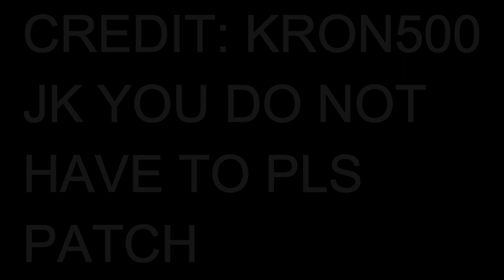RUST Boat bunker (patched)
Pls patch HELK Pls